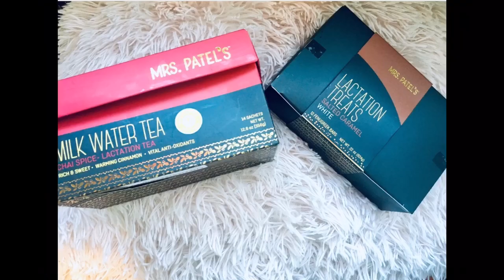How To Get Over The Struggles OF Breastfeeding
Hey mamas!

If your a mom that breastfeeding or pumping or soon to be mom this video is for you.  I’m a new mom I am 11 months postpartum and I had struggled with breastfeeding like many of you I wanted to share what I know  to help you  as I learn and go. Let me know if you guys will like more videos like this  blessings and love to you all.

Camera: Sony a5000
Editing: Luma Fusion